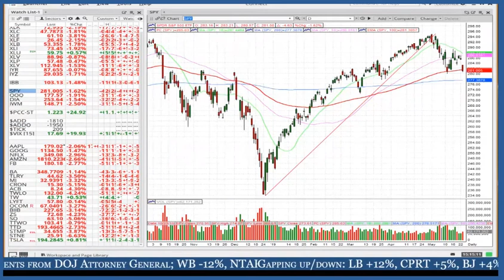Sentiment and Flow Show with CHART & EVENT - May 23, 2019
* Brett and Gavin run through some key indicators showing a well-hedged market mired in neutral sentiment and a headline minefield.
* Related tickers: SPY, QQQ, FXE, GLD, USO, TLT